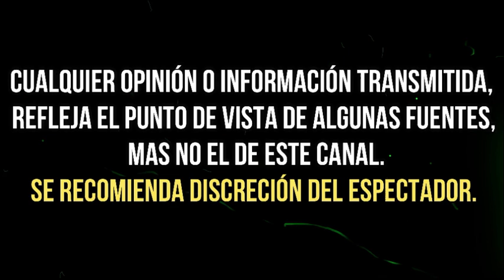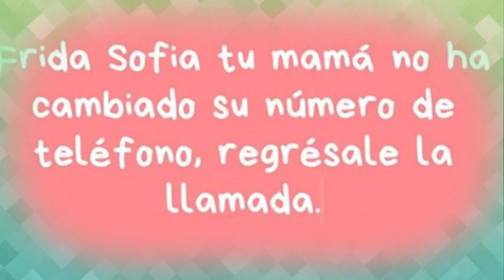¡ALEJANDRA GUZMÁN POR PRIMERA VEZ LE CONTESTA A SU HIJA FRIDA SOFÍA!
La cantante ya no se quedó callada y esto le mando decir a su primogénita…